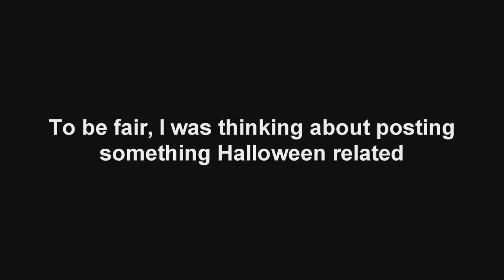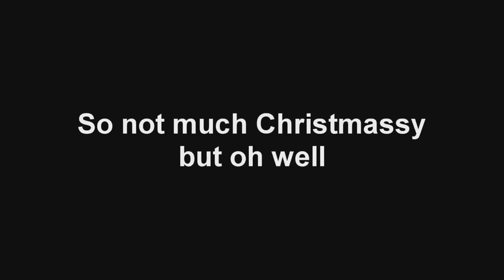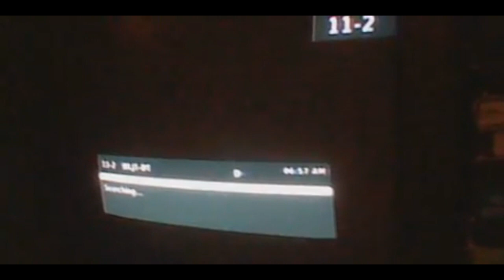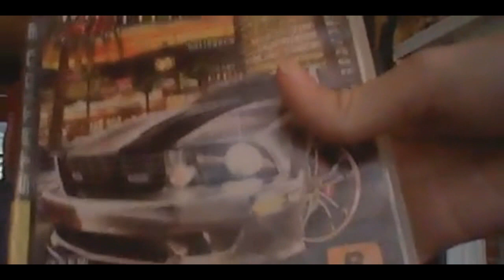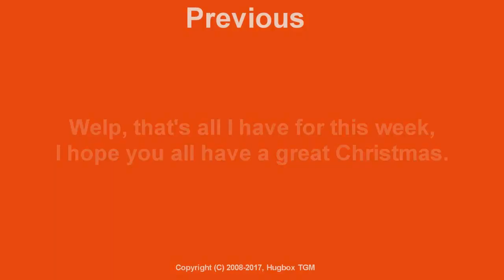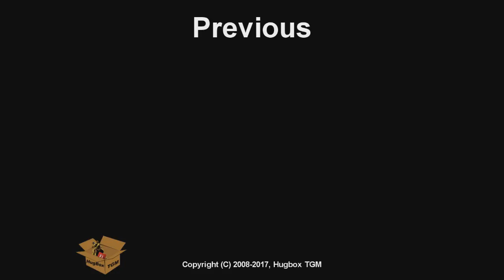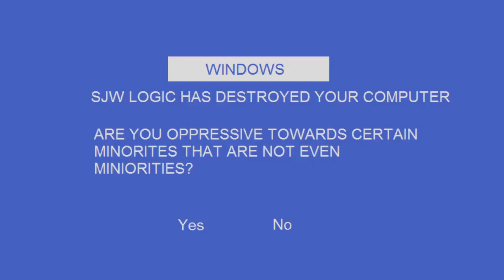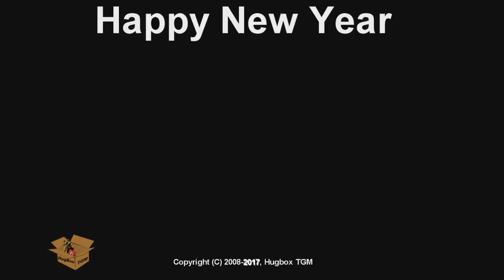Fall 2017 - Hugbox Classics (UPDATE 8/18/2018)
Here we are, the last Hugbox Classics video in a long while! It's been great posting these for months and months, and they've given me so much growth for my channel, but now it's time to say goodbye to these until 2019!

And for those who noticed, yes, I've not included the other Hugbox Classics videos within this one for reasons of length.

Hugbox TGM is your source for Tutorials, Gameplays, and More.